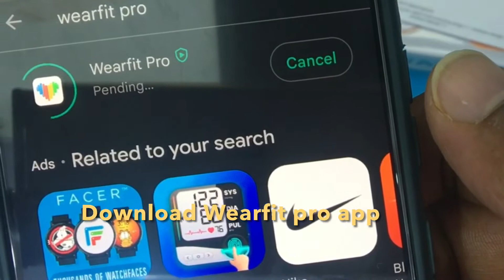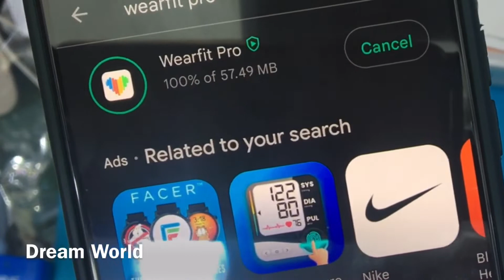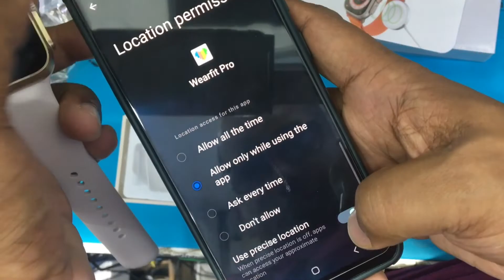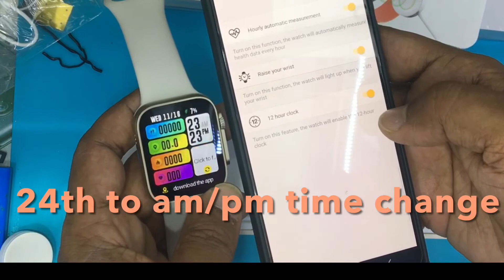Gs8 Ultra Smartwatch Unboxing | WearFit pro App Connecting Review | Gs8ultra Apple Watch Series 8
Gs8 Ultra Smartwatch Unboxing | Gs8 Ultra Smartwatch Review | AppleWatch Ultra Unboxing | Gs8ultraGS8 Ultra Series 8
 Unboxing and Connecting Review . Blood Pressure Watches for Men-Women (New Model)
✔️ Display:TFT
✔️ Usage:Detection, Communication, Health Monitoring
✔️ Material:Stainless Steel
✔️ Feature:WiFi, Bluetooth
✔️ Transport Package:Retailer Package
✔️ Specification:45*38*11.5mm